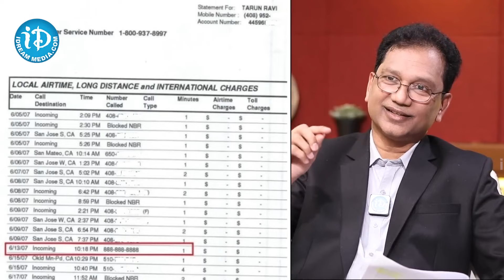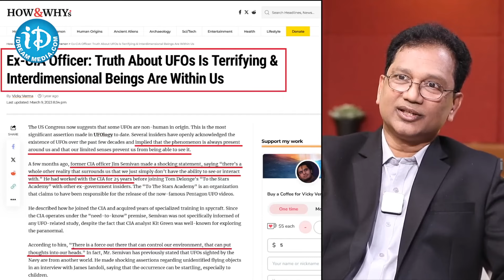మనిషికి AI కి జరగబోయే యుద్ధం.! AI Will Take Over The World? || Mind-Reading Using AI || iDream Prime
మనిషికి AI కి జరగబోయే యుద్ధం.! AI Will Take Over The World? || Mind-Reading Using AI || iDream Prime ai @iDreamprime

Hello Viewers!